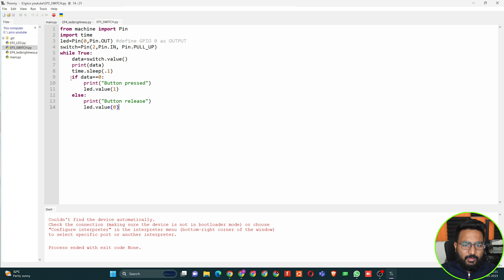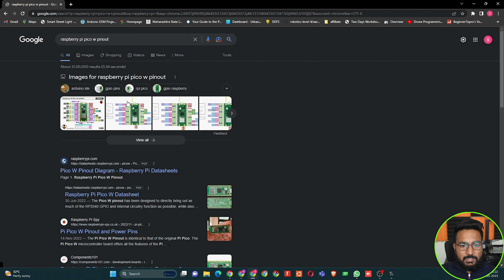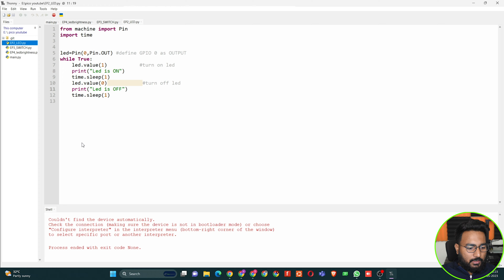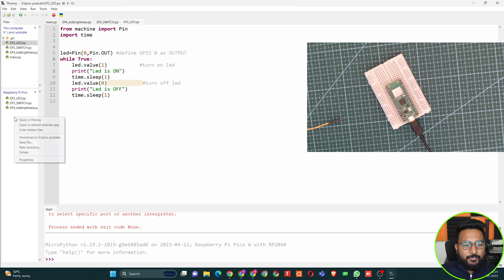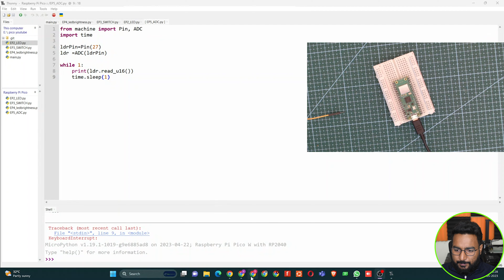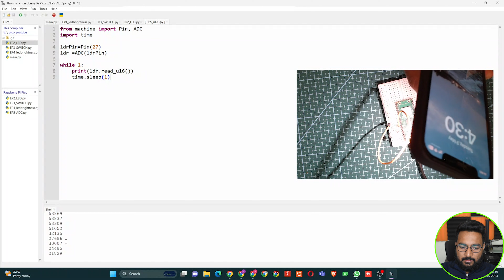E.P-05 | Interface LDR Sensor(ADC) with Raspberry pi pico | PICO series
Raspberry pi PICO

In this episode of the PICO series, we'll be exploring how to interface an LDR (light-dependent resistor) sensor with a Raspberry Pi Pico using ADC (analog-to-digital conversion).

LDR sensors are commonly used in various applications where light intensity needs to be detected, such as in street lights or security systems. With the help of a Raspberry Pi Pico, we can easily convert the analog output of an LDR sensor into a digital signal, which can be further processed and analyzed.

Throughout this tutorial, we'll go through the basics of ADC, how to wire an LDR sensor to a Raspberry Pi Pico, and how to read the sensor data using MicroPython. By the end of the video, you'll have a better understanding of how to work with LDR sensors and Raspberry Pi Pico, and be able to apply this knowledge to your own projects.

So, if you're interested in learning more about LDR sensors and ADC with Raspberry Pi Pico, make sure to watch this episode of the PICO series!

you can join telegram group for more discussion and doubt clearing